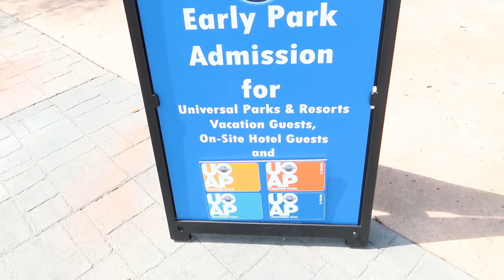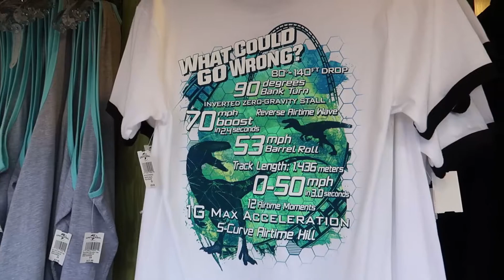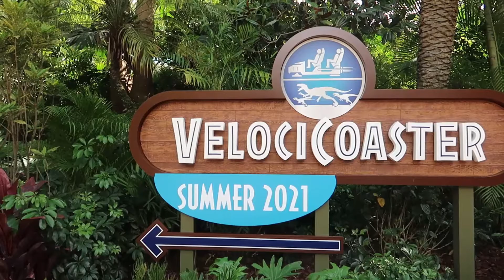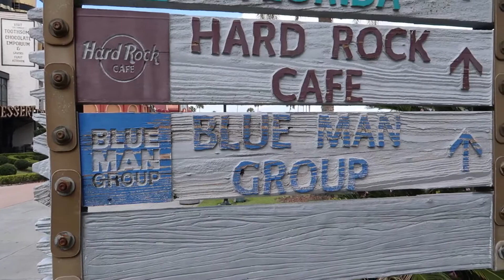Mardi Gras part 2 at Universal Orlando & Velocicoster testing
Come along with us as we head over to Universal Studios Orlando for one last Journey through Marsh Gras International food of carnival also checkout some more Vilocicoster testing!